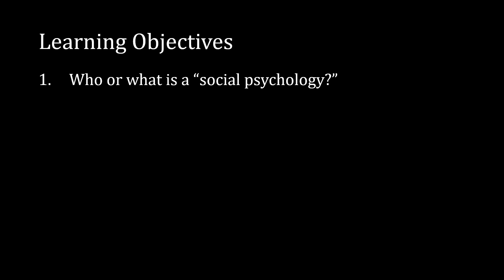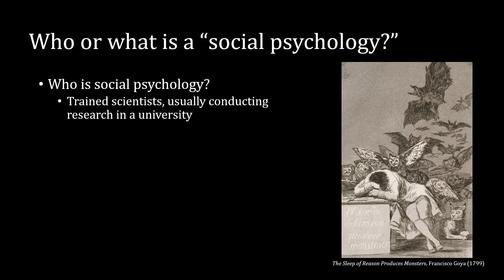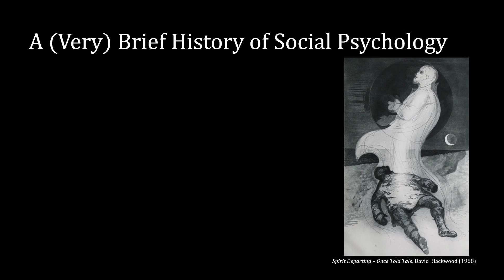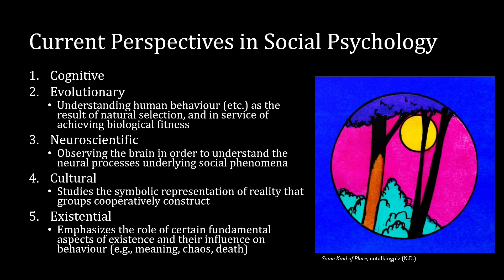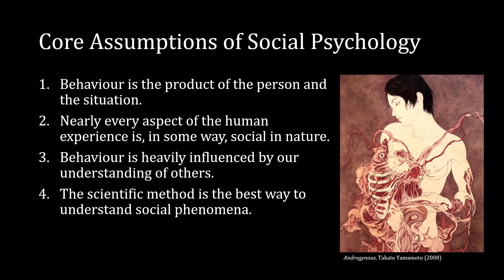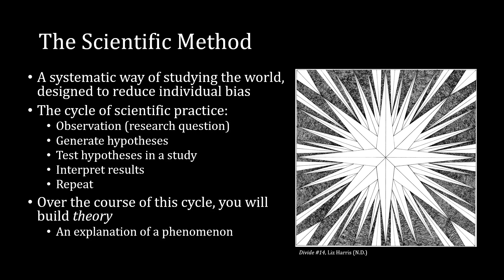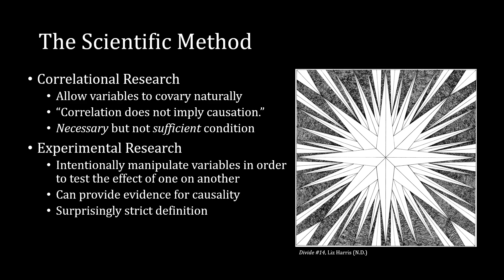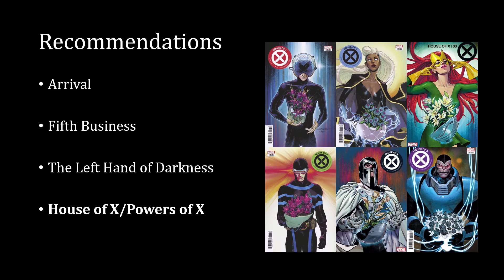Lecture 1: The Fundamentals of Social Psychology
0:00 Introduction to the course + Housekeeping
11:45 Lecture
1:22:32 Media Recommendations

This is the introductory lecture from my social psychology course. The first few minutes deal with housekeeping items from the course, so feel free to skip to 11:45, where the content begins.

This lecture makes use of information from the following textbook:
Social Psychology: The Science of Everyday Life (2nd Edition) by Greenberg, J., Schmader, T., Arndt, J., & Landau, M. (2018).